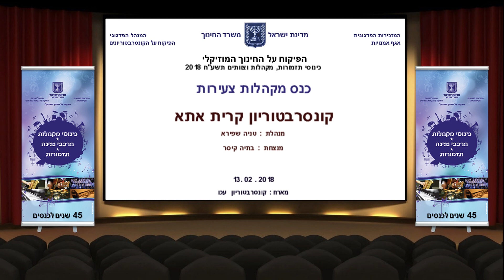קרית אתא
כנס מקהלות צעירות
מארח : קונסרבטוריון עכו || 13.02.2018